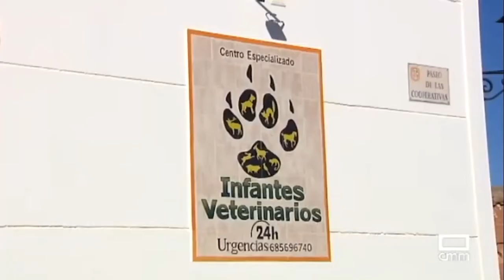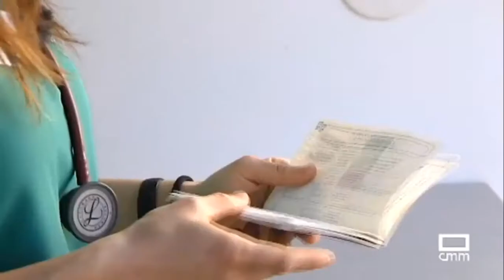Infantes Veterinarios - Castilla-La Mancha Media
Unidad móvil veterinaria